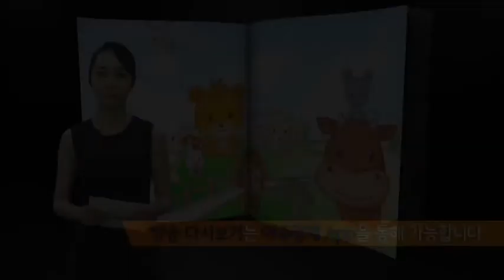[AJU TV] 4월 22일, 하루를 시작하는 오늘의 띠별운세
*베스트*
호랑이띠 1986년생 그 동안 연락하지 못했던 사람이 나타나 행운을 선사하니, 기쁜 마음으로 맞이하자.
양띠 1967년생 작은 노력으로도 큰 행운을 얻을 수 있는 시기이니, 놓치지 말고 기회를 잡아라.
원숭이띠 1968년생 다른 사람의 도움으로 인하여 오랫동안 원하던 일들이 결실을 맺는 하루가 될 것이다.
오늘의 베스트 운세 스타: 86년 호랑이띠, 배우 유아인

*워스트*
쥐띠 1948년생 자중하고 조심스러운 하루를 보내는 게 좋다. 오늘은 아군보다 적군이 더 많이 있다.
토끼띠 1975년생 이웃이나 동료와 문제가 생길 수 있다. 큰소리가 나오지 않도록 민첩한 대응이 필요하다.
돼지띠 1971년생 구설수가 있을 수 있으니, 가급적이면 행동거지를 조심하도록 하자. 큰 문제는 없다.
오늘의 워스트 운세 스타: 71년생 돼지띠, 배우 이서진